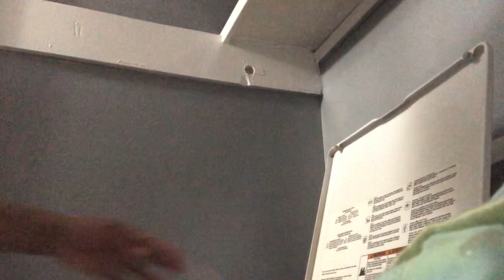Laundry Motivation One Load At A Time